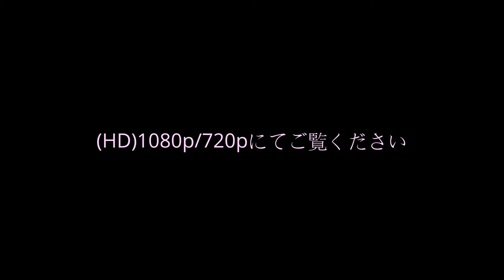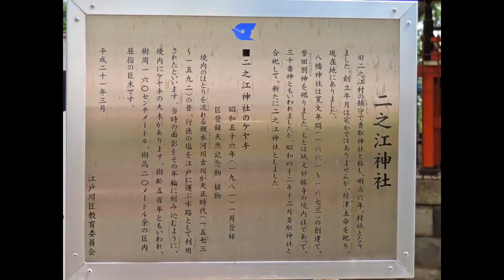鎮守の社（二之江神社・江戸川区江戸川6-44-1）*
祭神：経津主命（ふつぬしのみこと）
　　　　　　　　　　　　　　＝日本書紀のみに登場する神さま。
撮影：2014年8月18日(月) Nikon coolpix P520
　経津主神は武甕槌神と関係が深いとされ、両神は対で扱われることが多い。有名な例としては、経津主神を祀る香取神宮と、武甕槌神を祀る鹿島神宮とが、利根川を挟んで相対するように位置することがあげられる。また、春日大社では経津主神が建御雷神らとともに祀られている。これは香取神宮・鹿島神宮のある常総地方が中臣氏（藤原氏）の本拠地だったため、両社の祭神を勧請したものである。また、鹽竈神社でも経津主神・建御雷神がシオツチノオジとともに祀られている。
　経津主神の正体や神話の中で果たした役割については諸説がある。
　神名の「フツ」は刀剣で物が断ち切られる様を表し、刀剣の威力を神格化した神とする説のほか、「フツ」は「フツフツ」と沸き上がり「フルイ起す」フツであるとする説や、神武東征で武甕槌神が神武天皇に与えた布都御魂（ふつのみたま）]の剣を神格化したとする説がある。
　なお、『先代旧事本紀』では経津主神の神魂の刀が布都御魂であるとしている。『古事記』では、建御雷之男神の別名が建布都神（たけふつのかみ）または豊布都神（とよふつのかみ）であるとし、建御雷之男神が中心となって葦原中国平定を行うなど、建御雷之男神と経津主神が同じ神であるかのように記載している。
　布都御魂を祀る石上神宮が物部氏の武器庫だったとされることから、経津主神も本来は物部氏の祭神だったが、後に擡頭する中臣氏の祭神である建御雷神にその神格が奪われたと考えられている。　　　　（Wikipediaより抜粋）